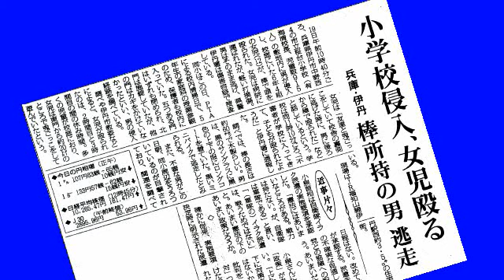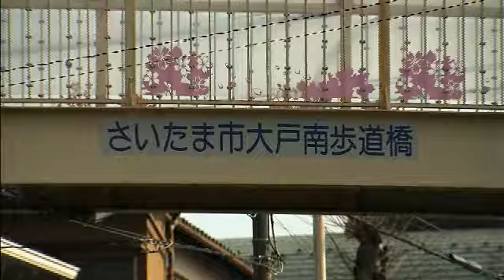第7回 ＢＳ11「この街キラリ」さいたま市中央区 井上 しんいち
3月20日、ＢＳ１１で放映された「この街キラリ」さいたま市中央区、井上しんいちさんの映像です。